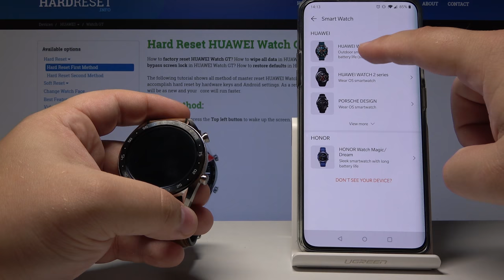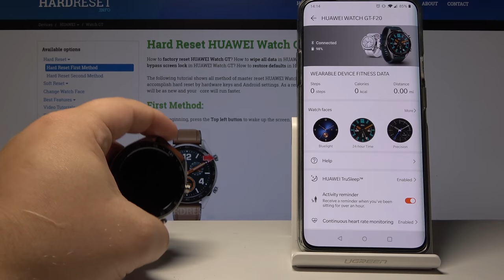How to Pair HUAWEI Watch GT with Smartphone - Connect Devices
Let’s come along with the best method of connecting Huawei Watch GT with your smartphone. Smoothly go through the pairing process. Within a few minutes pair smartwatch with your phone. Make sure to have them compatible and check what application is needed for it.

How to pair devices? How to pair Huawei Watch GT with smartphone? How to Huawei Watch GT with other device? How to link smartwatch with smartphone? How to connect Huawei Watch GT with Smartphone?